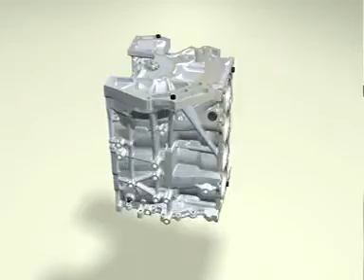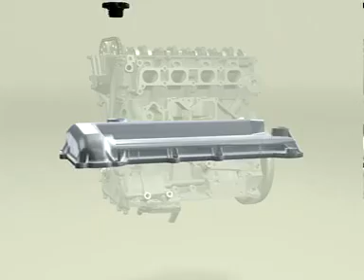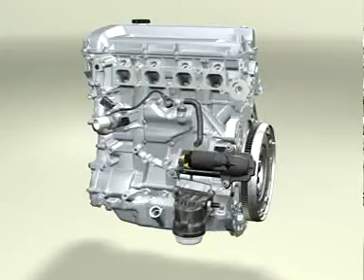Great animation for assembly an engine